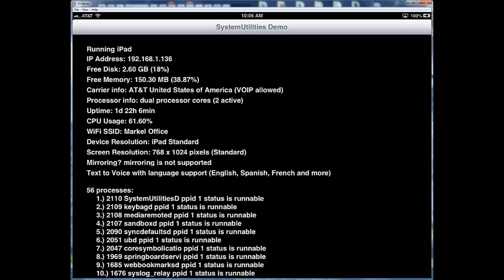SystemUtilities Demo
BinPress SystemUtilities component demo for iOS mobile apps.